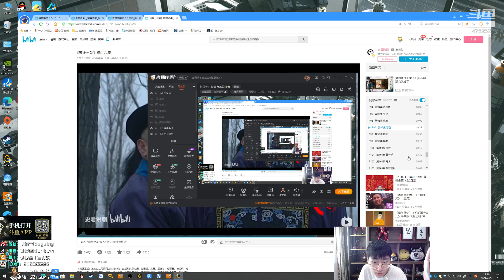【猴哥】蘭林漢悟空：酒桶VS諾手 國服 有我的草叢你們也敢進（20210727P2）